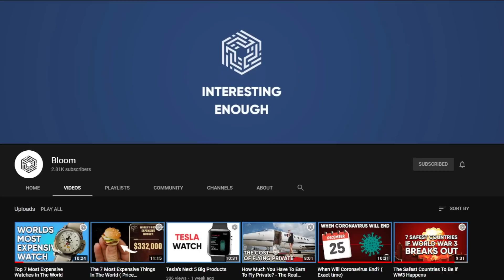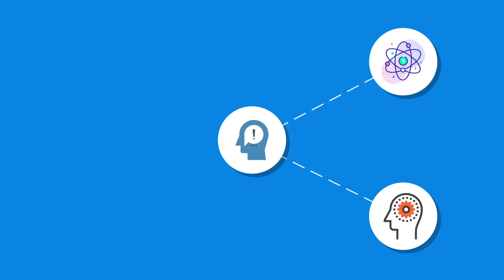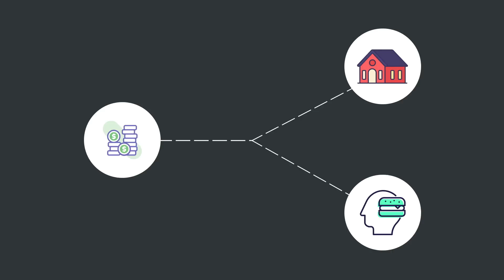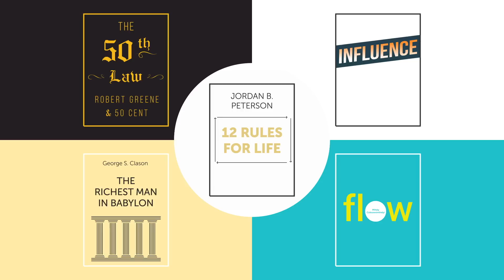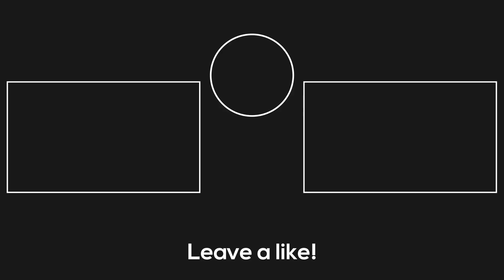5 Books You Need To Read To Become a Millionaire